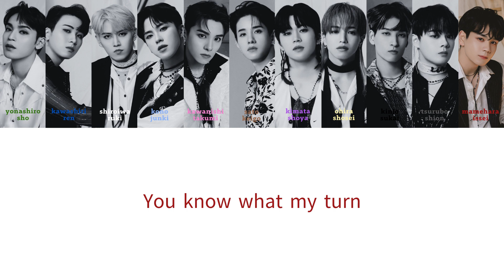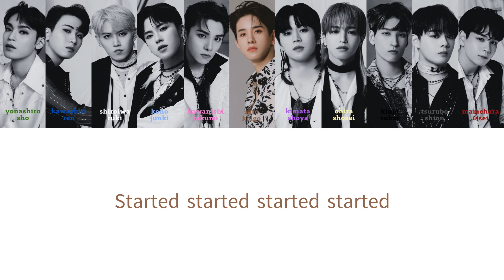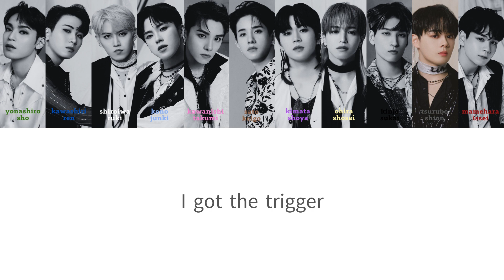JO1 - 『Trigger』 パート割 Color Coded Lyrics(JPN/KOR)